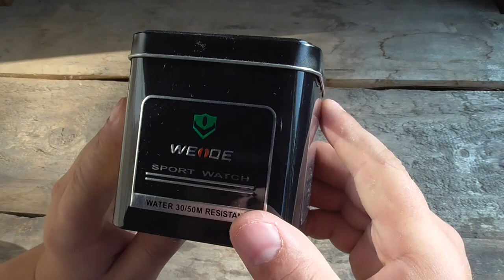Weide WH2309 BlackRed gadget x